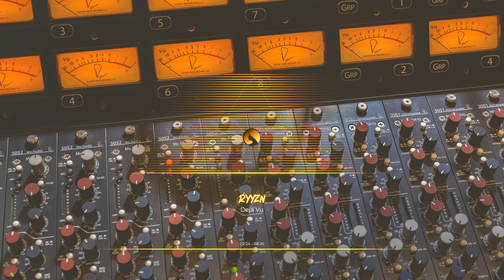RYYZN - Deja Vu [No Copyright Music]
Your soul flow presents: RYYZN - Deja Vu  [No Copyright Music]

🎵Track Info ▼

Title: Deja Vu
Artist: RYYZN
Genre and Mood: Dance & Electronic + Dramatic

© Licence ▼